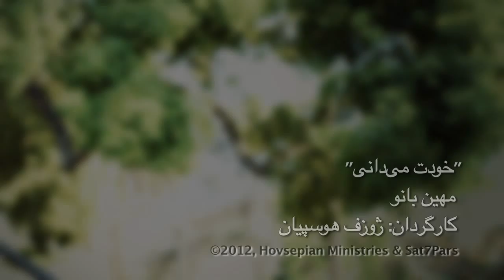Tajik Christian music video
Mahinbanu from Tajikistan "Khodat Midani"